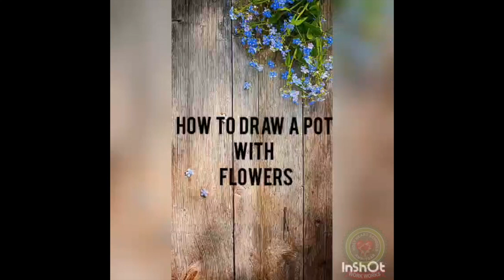How to Draw Flowers with pot|Class 4|Drawing|Holy Heart Schools